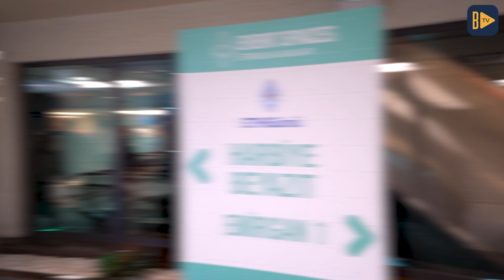Ethereum Devconnect ETHGünü nasıl geçti?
Vitalik Buterin gibi önemli isimleri katıldığı, bu sene İstanbul'da düzenlenen Devconnect'teydik. Devconnect'in ilk etkinliği ETHGünü'nde yaşananları sizlere aktardık.